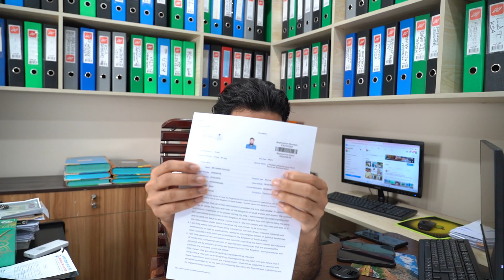সৌদি আরবের Nesma & Partners কোম্পানির ভিসা ডেলিগেট কর্তৃক ইন্টারভিউ। Nesma & Partners visa Interview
সৌদি আরবের  ডাইরেক্ট কোম্পানির ভিসা

আল ফাইহান ওভারসিস সার্ভিসেস
লাইসেন্স নাম্বার আর এল -১৮৪৬
 ঠিকানা - এইচ ৭৯ (তৃতীয় তলা ) ব্লক -জি , চেয়ারম্যানবাড়ি , বনানী ঢাকা ১২১৩
জনতা ব্যাংক বনানী শাখার পাশে কিসমত হোটেলের পাশের সিঁড়ি দিয়ে তৃতীয় তলায়
(ঢাকা - ময়মনসিংহঃ / এয়ারপোর্ট রোড )